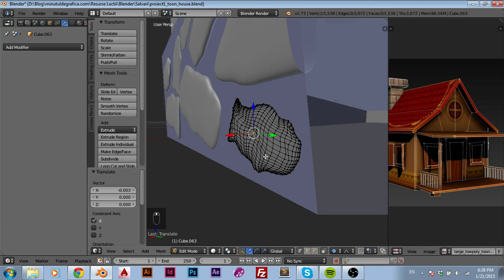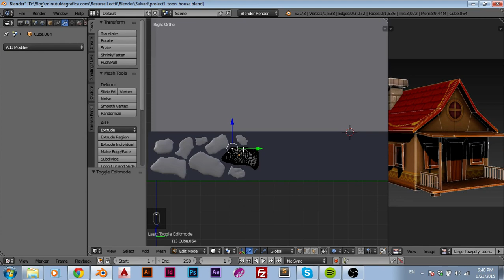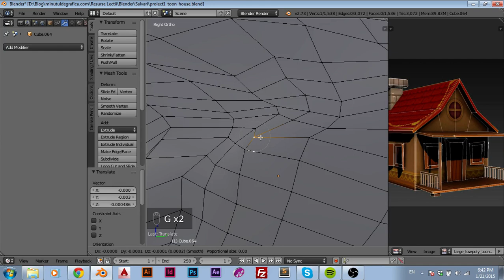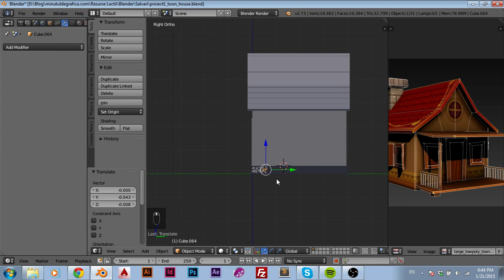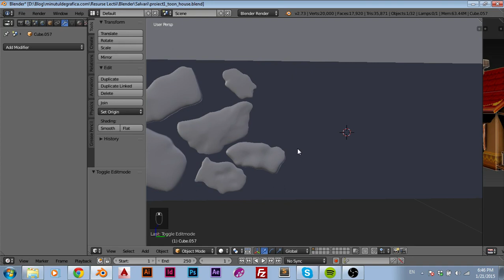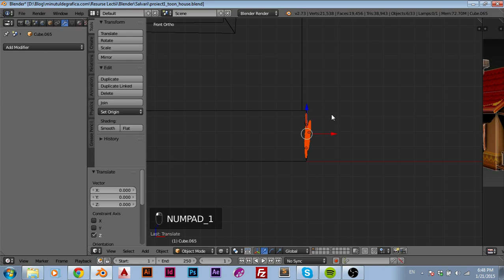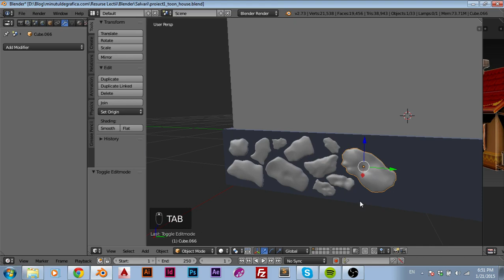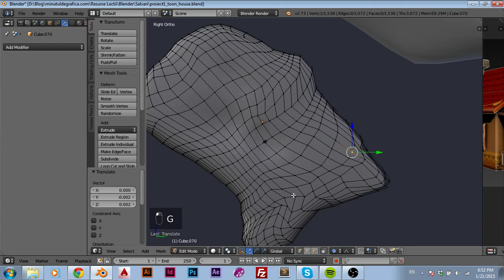[Project1]Blender - Casa din desene (Blender) - 3 / 8 P2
În această lecţie mergem mai departe cu modificările la casa la care lucrăm în Blender. Vom începe să lucrăm la fundaţia casei şi vom discuta despre câteva lucruri interesante.